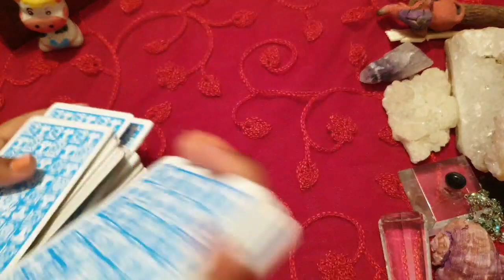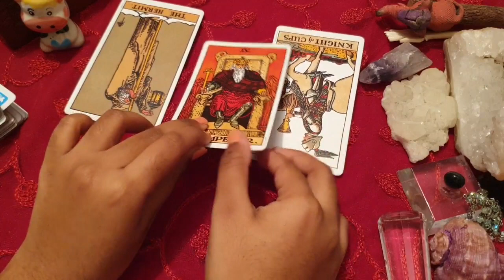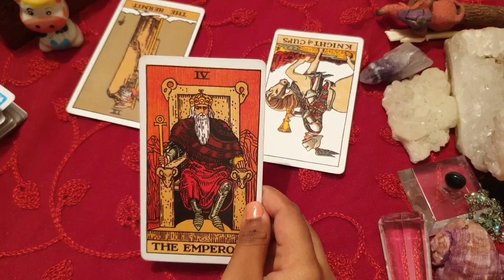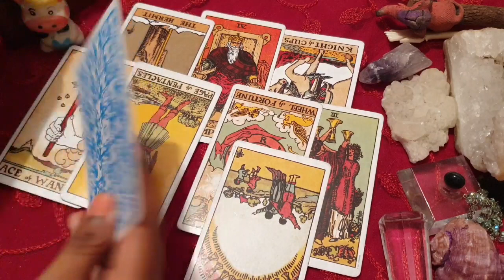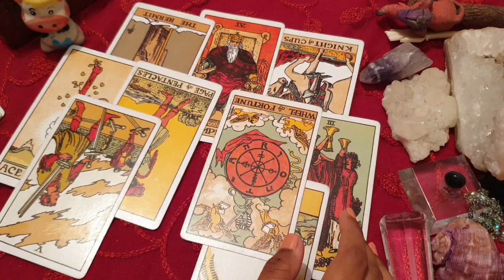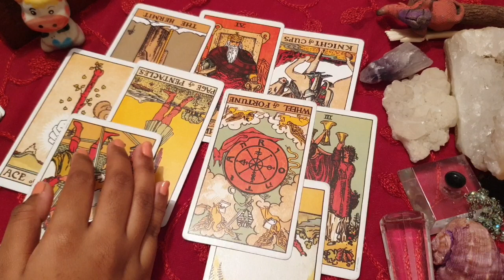Taurus daily love tarot reading 💝YOU FILL THEIR HEARTS WITH BLISS ! 💝 29 MAY 2020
Hi guys !

support

 2020 be a good year for Taurus?
taurus constellation
taurus personality
taurus dates
taurus meaning
taurus month
taurus horoscope